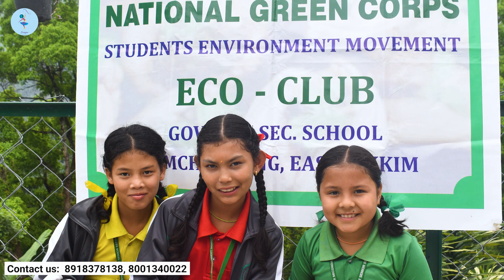Earth Day 2023 Celebration, Plantation Drive at Namcheybong School, Pakyong, Sikkim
On Earth Day 2023, Namcheybong School organized a plantation drive to raise awareness about the importance of preserving our planet and creating a sustainable future. The event brought together students, teachers, and members of the community who were passionate about the environment.

You'll also get a glimpse of the beautiful surroundings of Namcheybong School and the efforts of the students to make their school campus more eco-friendly. From creating compost bins to reducing plastic waste, the students are making a difference in their community and inspiring others to do the same.

We celebrate Earth Day 2023 and learn how small actions can lead to big changes for our planet. Let's work together to create a greener future for generations to come.

Earth Day 2023 Celebration, Plantation Drive by Namcheybong School, Pakyong|Visit Sikkim 2023